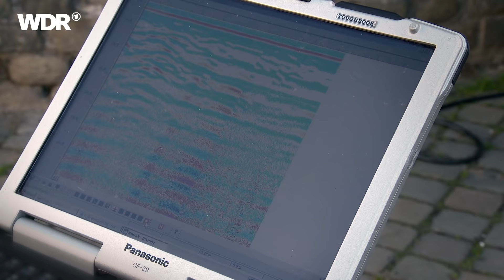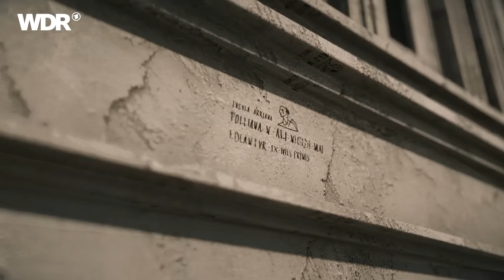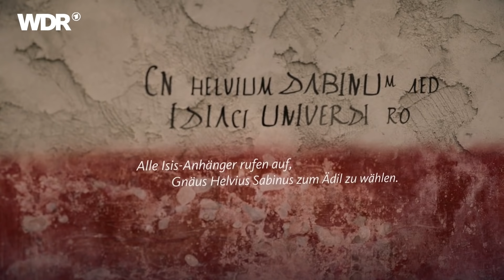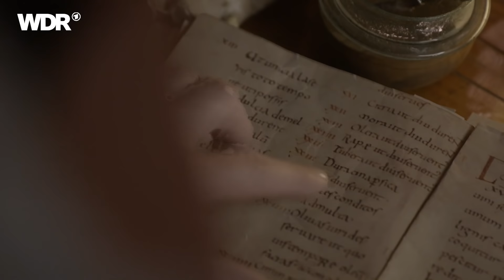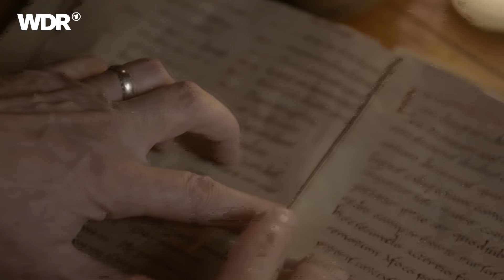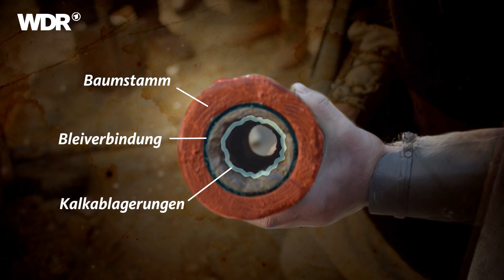Die Römer am Rhein - Wie sie Köln bis heute prägen | Heimatflimmern | WDR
Das Jahr 150: Am Rhein herrschen die Römer. Das heutige Köln ist die Hauptstadt der Provinz Niedergermanien und eine der größten Städte nördlich der Alpen. 20.000 Menschen aus allen Teilen des römischen Reiches leben hier, in der Colonia Claudia Ara Agrippinensium. Wie haben die Menschen damals gelebt, während Kölns erster Blütezeit? Wie sah ihr Alltag aus? Welche Spuren haben sie im heutigen Köln hinterlassen? Wieviel vom alten Rom steckt noch heute im modernen Köln? In seinen Fundamenten, in der Art zu leben?

In der Stadt gab es schon Badehäuser, Märkte und eine Frischwasserversorgung. Man brachte den Obst- und Weinanbau ins Rheinland, importierte Gewürze und ließ es sich gut gehen. Die Römer brachten ihre Götter und Kulte mit. Und einmal im Jahr wurde kräftig gefeiert, drei Tage lang: Während der Saturnalien, einem Fest zu Ehren Saturns, tauschten Herren und Sklaven, Männer und Frauen ihre Rollen und zogen durch die Straßen. Typisch Köln eben.

Mithilfe von aufwändigen Spielszenen lässt die Dokumentation das römische Köln wieder auferstehen. Und sie begleitet den Alltag zweier typischer Bewohner der Colonia: Da ist zum einen der Germane Lucius. Er diente, wie viele Germanen, den Römern als Hilfssoldat, am Ende der Dienstzeit belohnt durch das römische Bürgerrecht.

Sein Tagesablauf ist durch Schwerttraining und Bauarbeiten bestimmt. Als kurz vor den Saturnalien die Wasserversorgung der Stadt zusammenbricht, steht er vor einer großen Herausforderung. Und da ist Tullia, eine junge wohlhabende Römerin, die als Augenärztin praktiziert. Auch sie wird mit einer großen Aufgabe konfrontiert: Die Mutter des Statthalters ist an Grauem Star erkrankt. Tullia soll die riskante Operation vornehmen - ihre Chance, sich einen Namen in der "Colonia" zu machen.

Die Dokumentation ist Auftakt einer dreiteiligen Reihe, in der sich das WDR-Fernsehen auf Zeitreisen begibt. Die beiden anderen Folgen gibt es hier:

🎥  Mehr Dokus bei  @WDR Doku
🧳  Reise Dokus bei @WDR Reisen
Ein Film für Heimatflimmern von Raphael Wüstner.

Heimatflimmern ist ein Doku-Format, das spannende Geschichten aus dem Bundesland NRW erzählt.